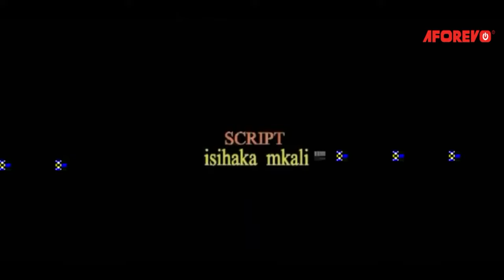Wife Of The Year Part 1 | Mke Wa Mwaka Sehemu ya 1 | Latest Swahili Bongo Movie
Sio lazima uthibitishe kwa ulimwengu kuwa wewe ni mke mzuri
Matendo na wahusika wako wataonyesha ulimwengu rangi zako za kweli
Kila mwanamke aliyeolewa na asiye na mume atazame filamu hii ya kibongo ya Kitanzania ya kuvutia aliyowashirikisha Mohamed Nurdin, Eisha Buheti, Rashidi Mzange.

Aforevo Title: Father House Pt 1